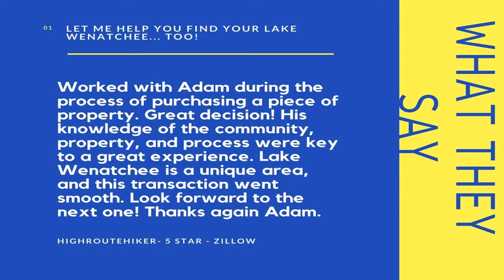Highway 2 commercial property for sale- Leavenworth WA 98826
Highway 2 commercial property for sale- Leavenworth WA 98826 - Call Adam Drain @ - 15395 US HWY 2 is Zoned Rural commercial, located on busy HWY 2 w/approx 850 ft of HWY frontage, equal distance to Leavenworth, Stevens Pass. Outside of the flood zone and ready for development.  Highly viable lot on Washington states most northern route connecting Seattle to Wenatchee & Spokane.  Properties with this potential are in short supply.